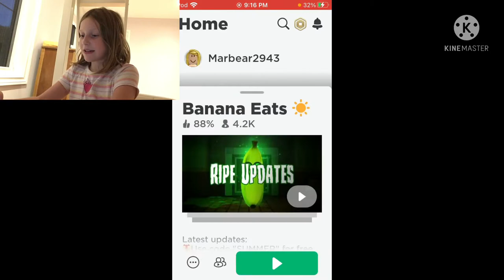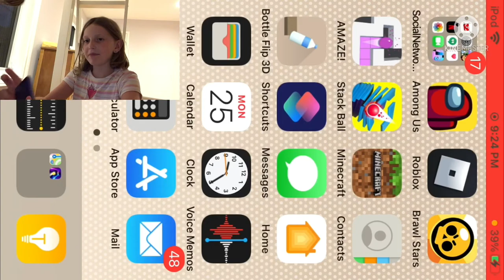(First video) banana eats with Crazycaltowill